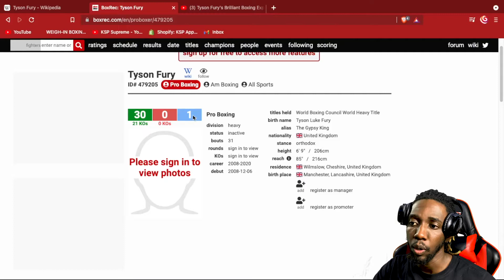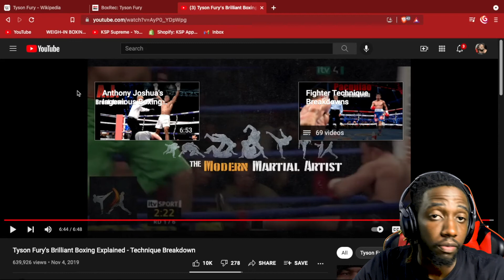Tyson Fury's Brilliant Boxing Explained Reaction | KSP Supreme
IF YOU ENJOYED THIS VIDEO, PLEASE LIKE  AND SUB FOR MORE CONTENT LIKE THIS!

original video:
Tyson Fury's Brilliant Boxing Explained - Technique Breakdown